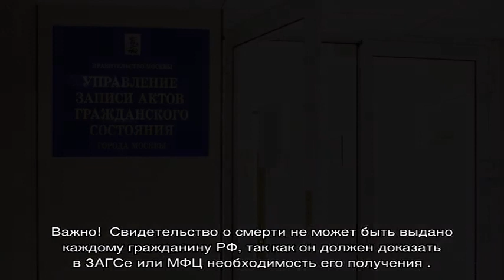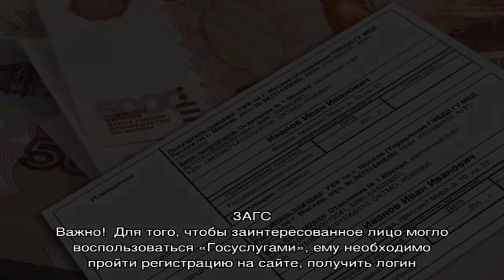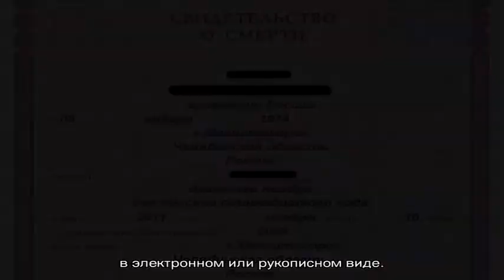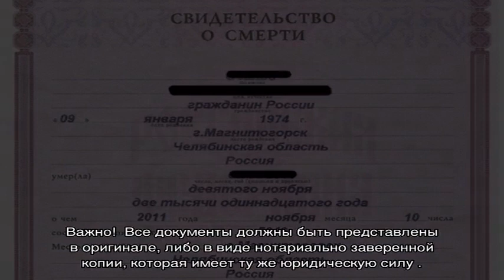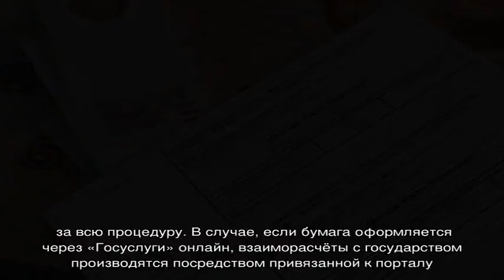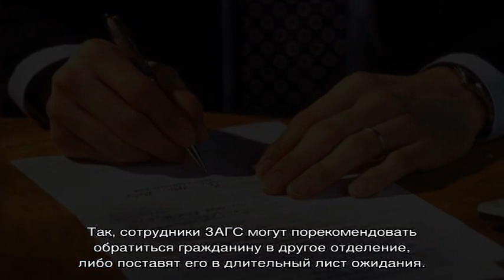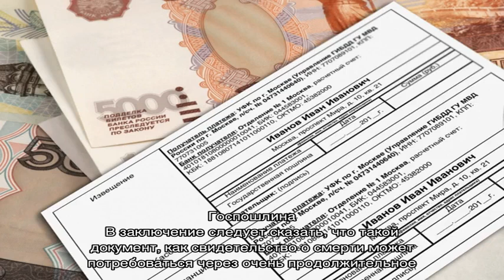Как получить дубликат свидетельства о смерти родственника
Как получить дубликат свидетельства о смерти родственника — в каких случаях это может потребоваться, кто может обратиться за получением копии. Куда обращаться за повторным свидетельством о смерти, какие нужны документы и сколько стоит.